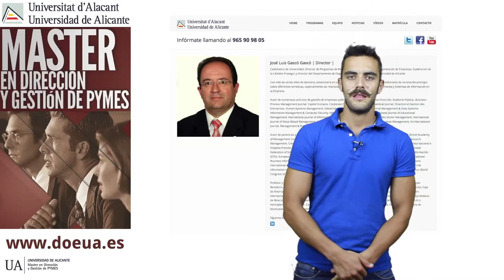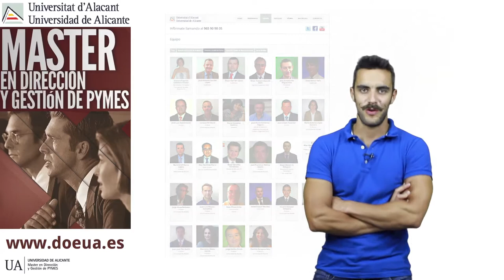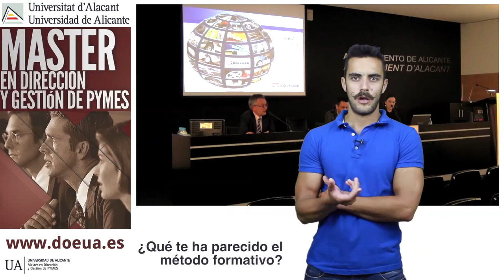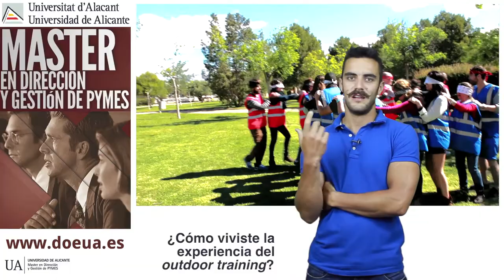David Andrade | Alumno Máster en Dirección y Gestión de PYMES | Universidad de Alicante